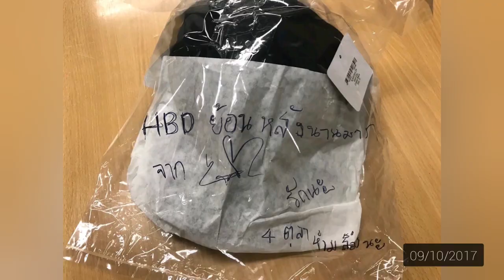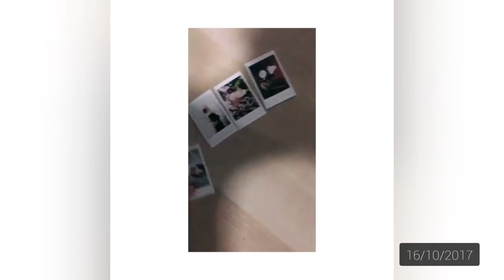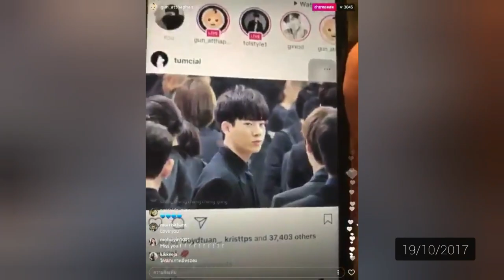[Eng Sub] ออฟกัน [ตุลาคม2017] : ไม่ค่อยได้เจอกันเลยป่าปี๊ต้องทำงานหาเงิน(10)